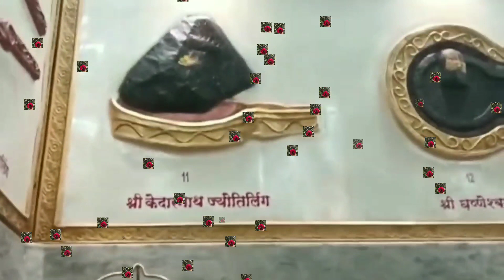श्रावण मास के पहले सोमवार और सोमवार की अष्टमी के उपाय पंडित प्रदीप जी मिश्रा सीहोर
शिवमहापुराणकथा के उपाय